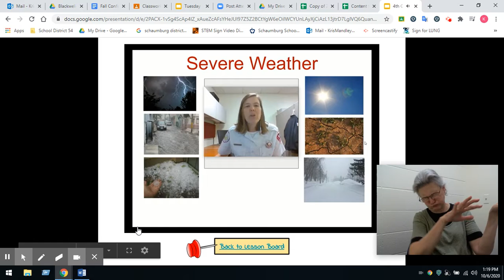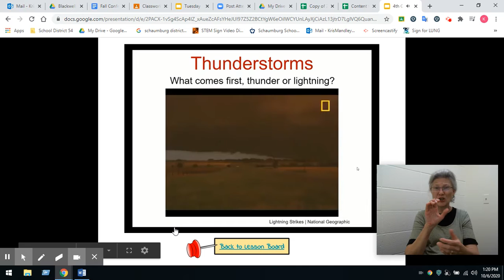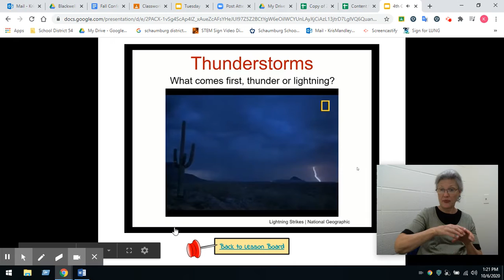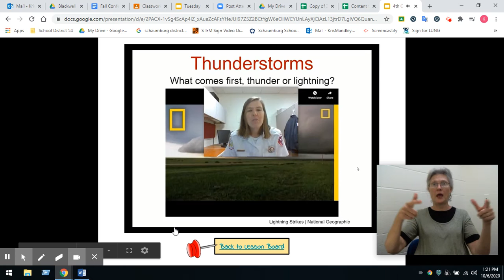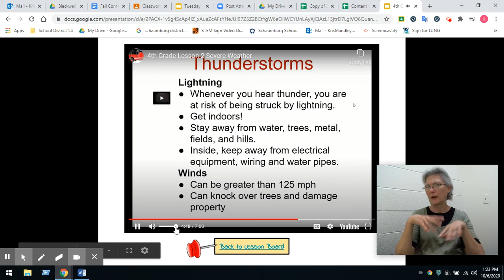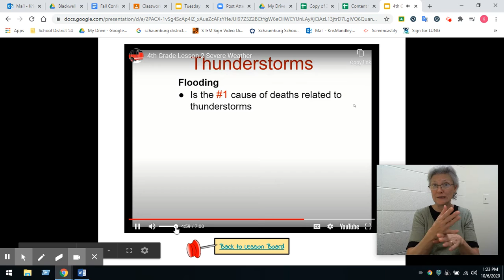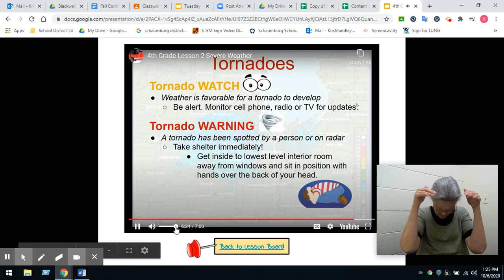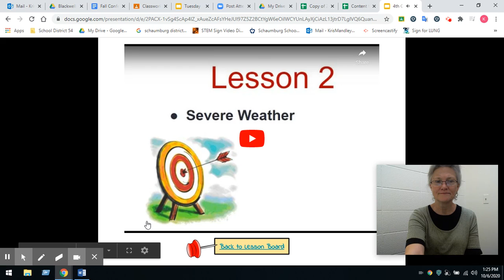VL4 FPW Severe Weather-ASL